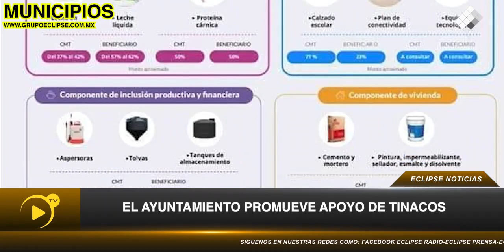videonota | El Ayuntamiento de Tixkokob promueve apoyo de tinacos para todos los habitantes